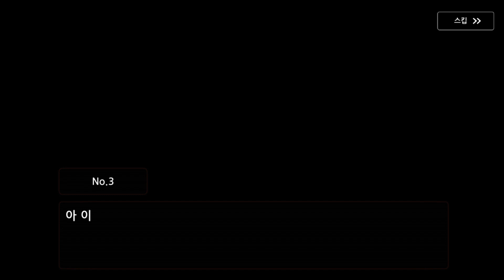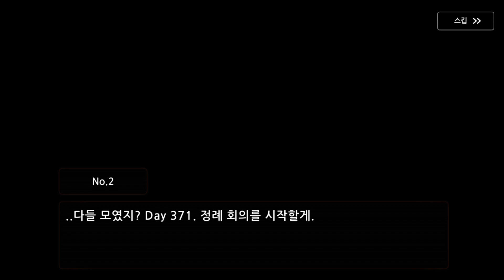[가디언 테일즈] 영상 기록 비디오 모든 위치 정리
스토리 진행 중에 숨겨진 루트를 통해 얻을 수 있는

영상 기록물 아이템 위치 정리

00:00 영상 기록 #001
00:55 영상 기록 #002
01:15 영상 기록 #003
02:02 영상 기록 #004
02:29 영상 기록 #005
03:25 영상 기록 #006
04:17 영상 기록 #007
04:51 영상 기록 #008
05:28 영상 기록 재생